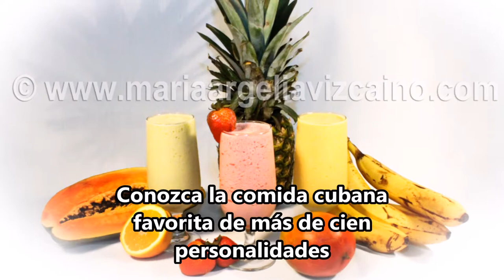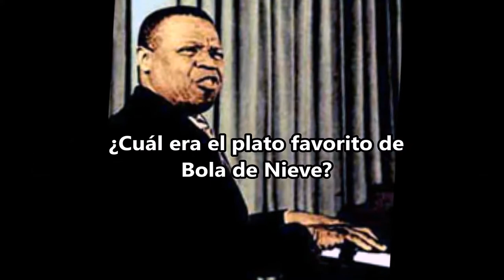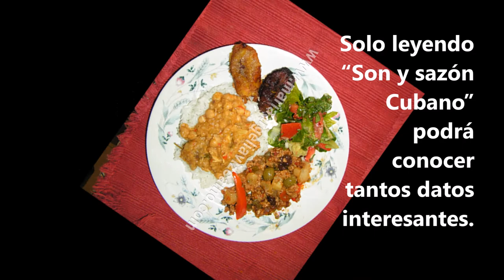Libro Son y Sazón Cubano de María Argelia Vizcaíno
Este libro trata sobre la comida típica cubana favorita de personalidades del espectáculo, próceres, comunicadores, presidentes, y deidades del panteón afrocubano.

Más de cien personalidades comparten su receta de su plato favorito y contiene además una breve reseña de su trayectoria profesional.

No es un libro más de cocina, es un libro muy bien sazonado. Rico en información de personalidades del más alto nivel, y ricura de los platos que propone.
Un regalo ideal y diferente para el Día de las Madres; el Día de los Padres; Navidad; cumpleaños y cualquier ocasión.

Interesados en adquirirlo pueden visitar para detalles.